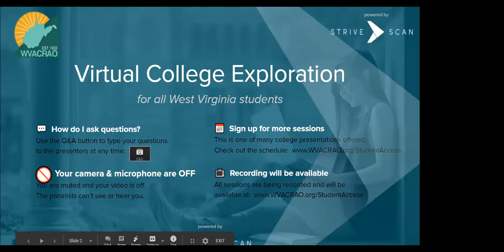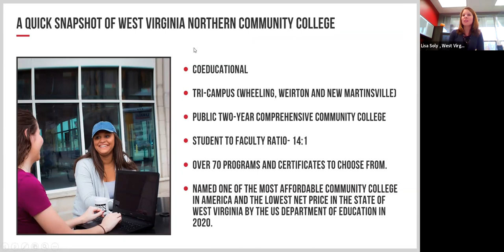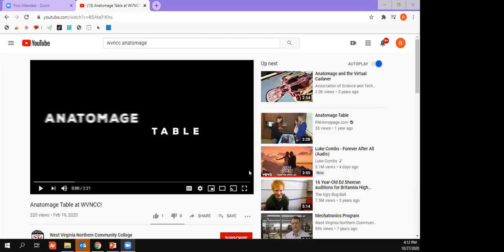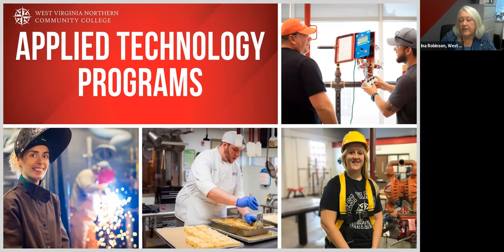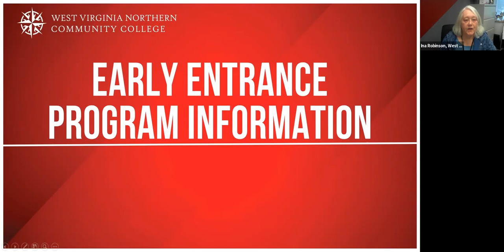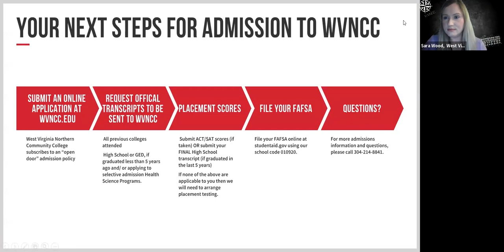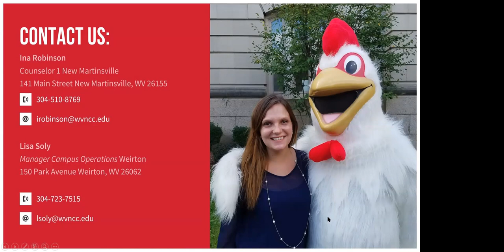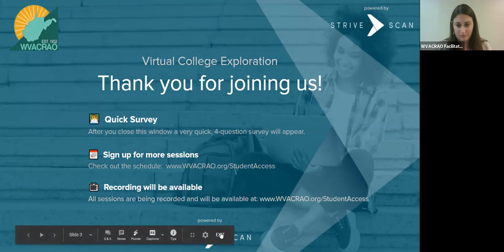West Virginia Northern Community College - WVACRAO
"We have three locations - New Martinsville, Wheeling & Weirton - so you can stay close to home no matter where you live. Plus our robust online offers allow you to learn from the comfort of your home!We have over 70 programs to choose from to get you started in the career you want in two years or less. Not sure yet what you want to do? That is perfectly fine! You can start at Northern and if you decide on a path that may require a four-year degree we will work with you to transfer.Your college education maybe entirely FREE with a WV Invests Grant. You will graduate debit free with your Associate degree. We are the most affordable community college in West Virginia and 83% of our students who apply for financial aid receive it. Make sure also to check out the scholarships available. On average over 226 of our students receive over $280,000 in scholarships annually.

Come Learn More About How You Can Start Your Education At WVNCC!"